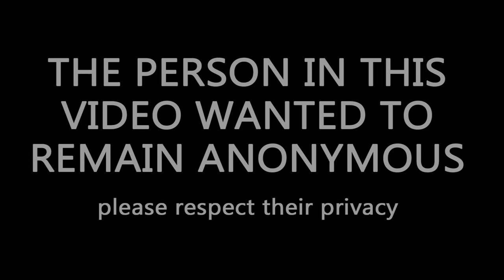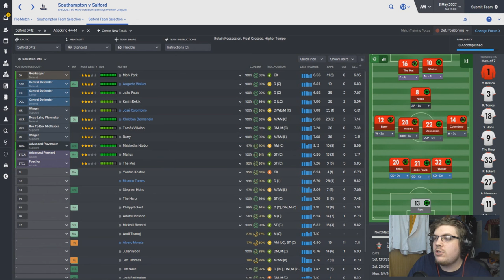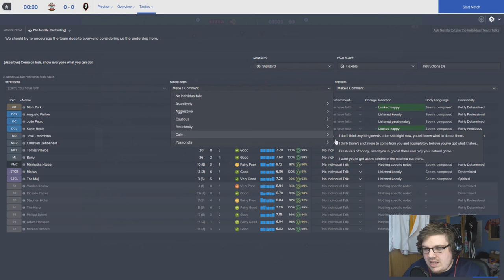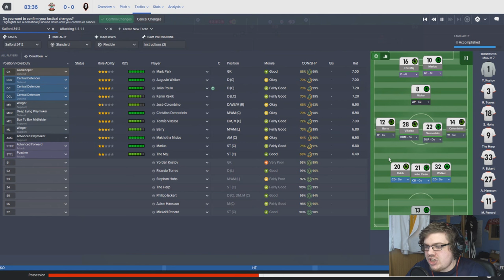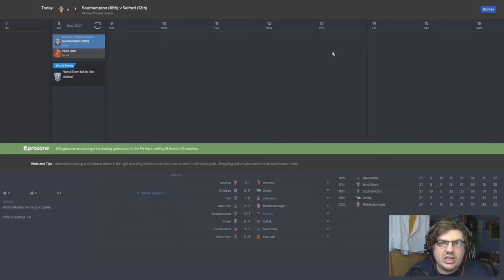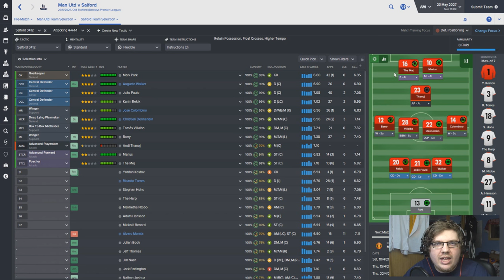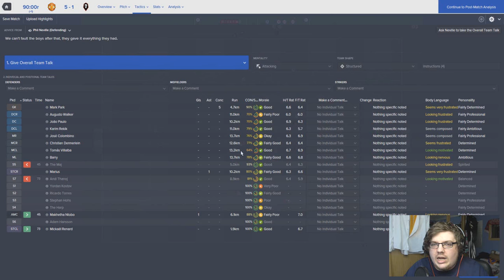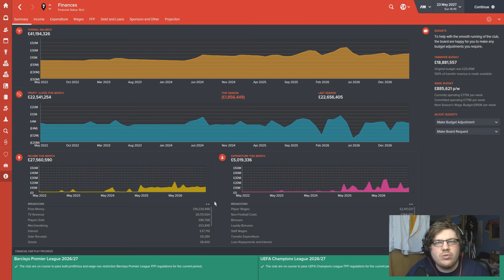The Salford Story | Part 119 | MAN IN THE MIDDLE | Football Manager 2016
Can we get 1442 likes for Number 23 Andi Thanoj!